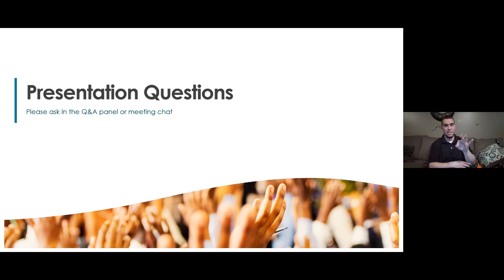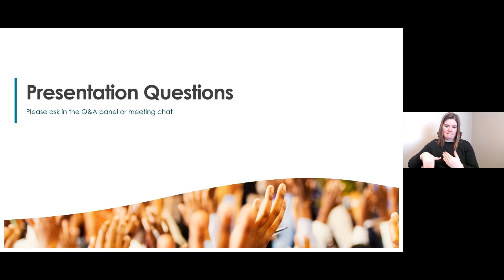Creating Accessible Content with Office 365 - Questions & Answers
Accessibility allows us to tap into everyone's potential, which benefits all of us. This on-demand webinar will help you improve the design of your materials and presentations, make your content more meaningful, and maximize the effectiveness of your documents. We'll discuss accessible techniques for writing and visual design and teach you how to write purposeful alt text and create usable hyperlinks. We'll also demonstrate quick tips and accessibility best practices that you can use immediately in Office 365.

or visit the
Ohio Department of Administrative Services, Office of Diversity & Inclusion